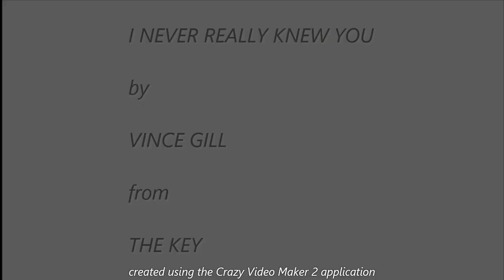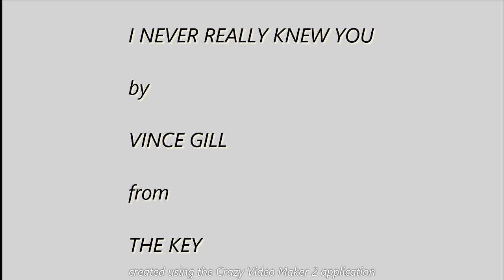I Never Really Knew You